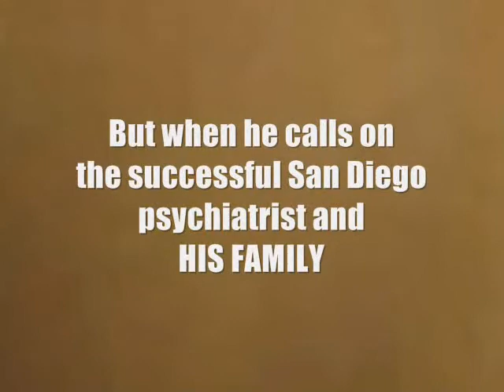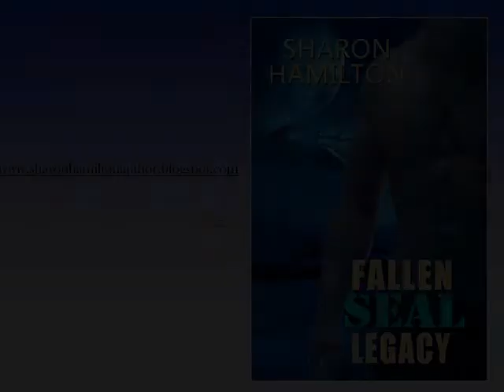Book Trailer: Fallen SEAL Legacy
After his family tragically dies in a destructive tornado, Nebraska born and bred Navy SEAL Calvin Cooper is ordered to meet the family of a prominent San Diego psychiatrist, which soon leads to a passionate affair with the doctor's beautiful niece, Libby Brownlee. But just when Cooper begins to realize that Libby is the woman of his dreams, she's snatched by a psychopathic killer bent on revenge, ultimately leaving Libby's fate dependent upon Cooper's heroic sacrifice...